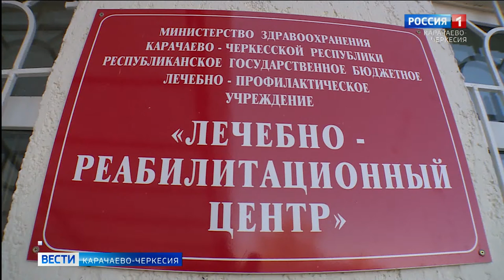Как восстановить легкие после коронавируса?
Даже те, кто переболел коронавирусом в легкой форме и избежал попадания в стационар, говорят, что заболевание не проходит бесследно. Долго держится одышка, а кто-то жалуется, что при дыхании слышны хрипы. Однако врачи уверены, что легкие после коронавируса могут восстановиться полностью.